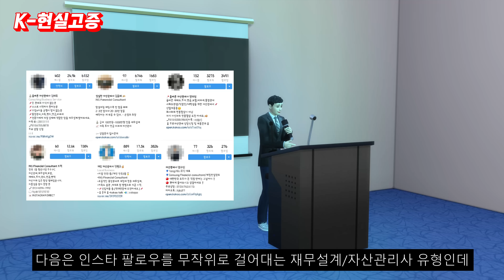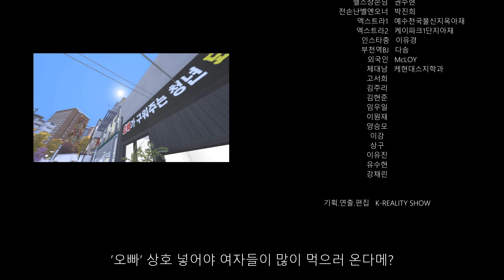2023 양아치 직업 개정판(feat.인천부천)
*쿠키영상 있음*
한국데이터산업진흥원 데이터바우처지원사업으로 구매한 음원 "Galerie"이 삽입되었습니다.